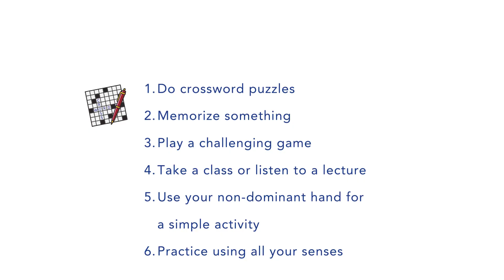How to Help Seniors Maintain Their Minds and Memories: A Holistic Approach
Embark on a journey of easy everyday brain training! 🎥🧠 Watch our latest video for actionable tips, from crossword puzzles to sensory activities. 🎲📖 Explore further on our blog.